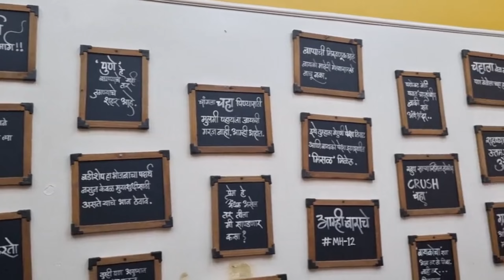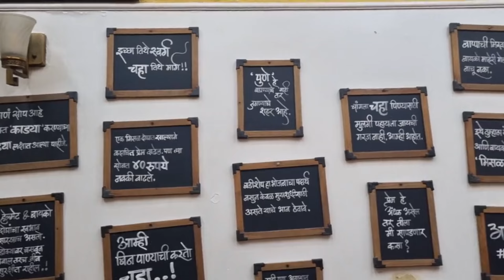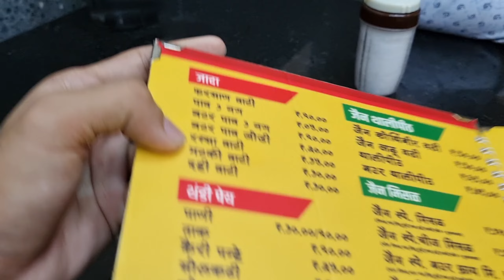लालबागच्या राजाजवळील फेमस लालबागची झणझणीत मार्तंड मिसळ | Martand Misal | Lalbaug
address :-
Shop 5, Bhagyo Daya Building, Dr Baba Saheb Ambedkar Rd, Lal Baug, Mumbai, Maharashtra 400012

You queries : -
martand misal lalbaug
lalbaug cha raja
Mumbai famous misal
martand special misal
martand misal